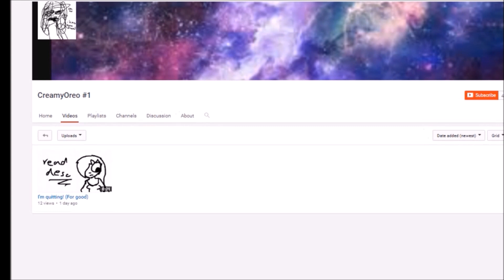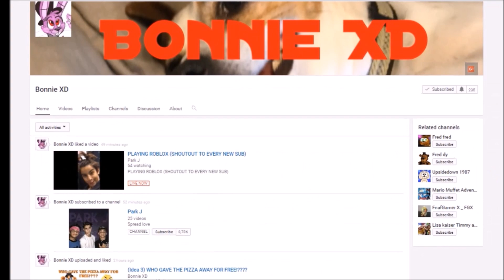FNAF Toy Chica and Foxy in Legoland.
Dreams come true. Fnaf in legoland. Toy Chica meet her sister in Legoland. Foxy is not happy again, looks like he doesn't like Legoland. Toy Chica is very happy to be with her sister location. Chica's sister is not happy to see Chica. fnaf chica's sister runs away. Chica's family looks crazy. Fox hook likes chica's sister location is great. Will Toy Chica's sister visit her on Chica's birthday.

FNAF Plush Adventures.

I LOVE YOUTUBE CHANNELS BELOW:

 Mario Muffet Adventures
 Travis Plush Production
 TheLegendOfJohnnyAlbert
 Puppet Steve
 SuperMarioLogan
        DanTDM